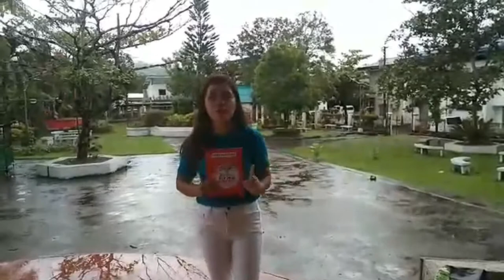DHAY BAG AO